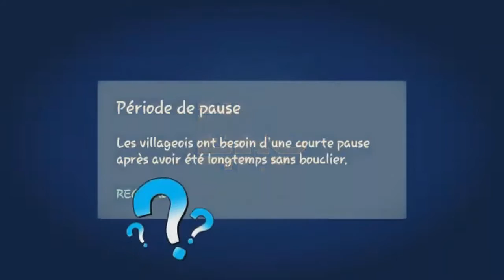Les villageoises ont besoin de repos